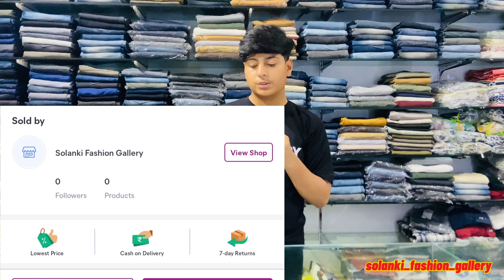AB SHOPPING 🛍️ KARNA HOGA AASAN // SOLANKI FASHION // PER AAO AP SABHI KO BTA TA HO KAISEKARE ⬅️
AB SHOPPING 🛍️ KARNA HOGA AASAN // SOLANKI FASHION // PER  AAO AP SABHI KO BTA TA HO KESI KARE   MERE SAHT JODE RAHE ME AP KO ES VIDEOS  ME SAB BTA TA HO ⬅️